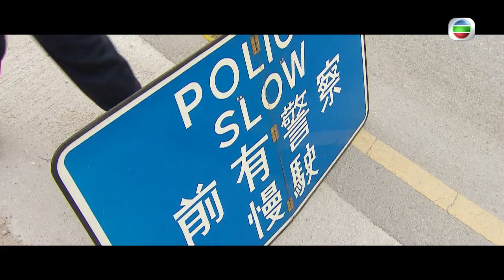鐵馬戰車 - 劇集主題曲 MV：《同步》by 側田 (TVB)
TVB劇集《鐵馬戰車》 - 劇集主題曲 MV：《同步》by 側田

WeChat: "TVB_Official"